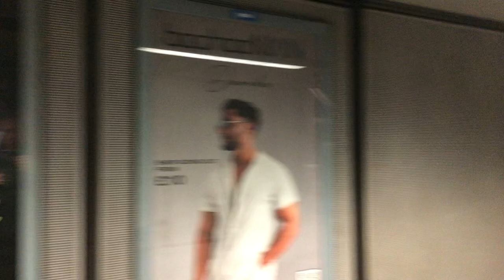Video 27 09 2022, 16 46 58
Westminster station (Jubilee line platform)